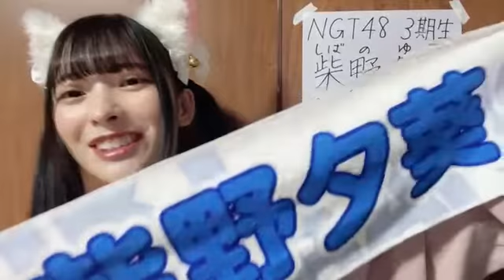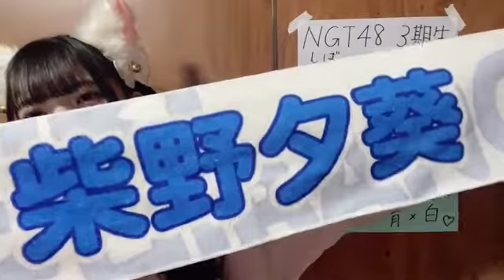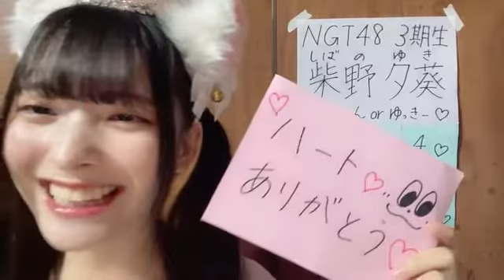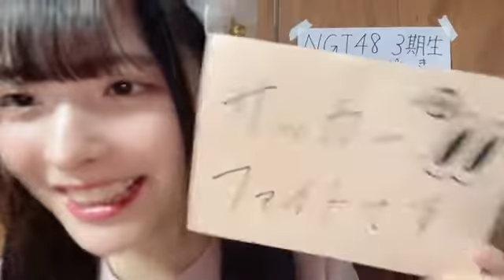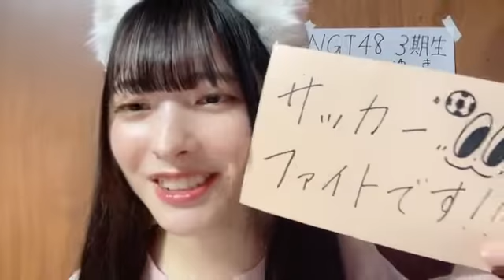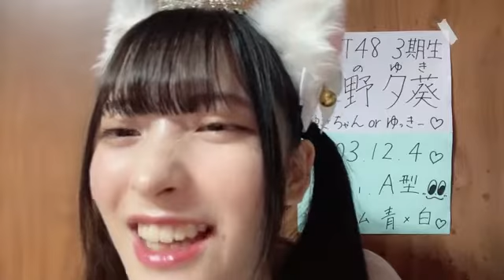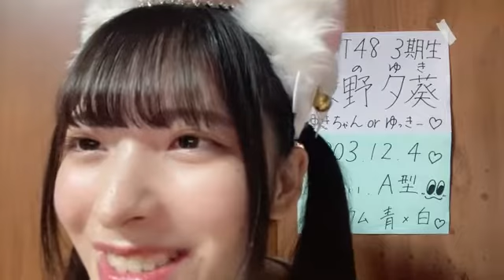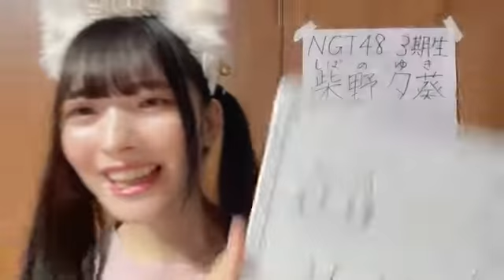20221127 200025 柴野 夕葵（NGT48） 48 SHIBANO YUKI